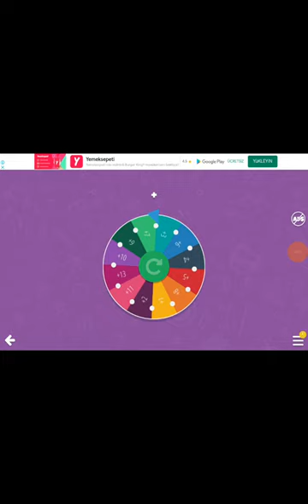Messi kariyer çarkı